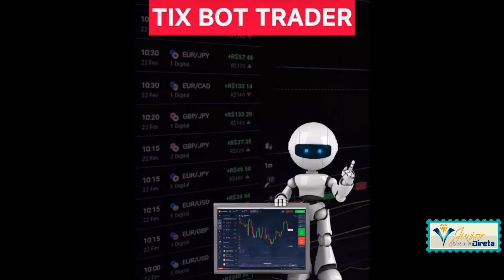Alguém aqui consegue fazer igual ou melhor do que essa Amazona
FRANQUIA 12  MESSES TIX BOT TRADER VITALÍCIO E MENSAL !

Link Oficiais Mensal e Anual .

Link Externos

MAIORES INFORMAÇÕES !